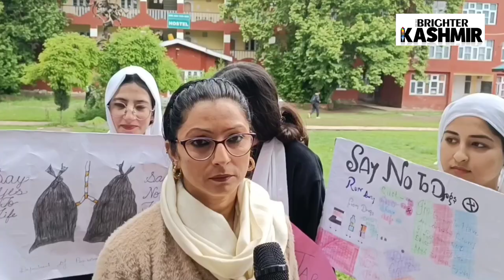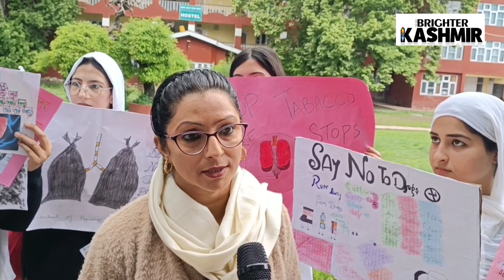Drug awareness program held at women's college Srinagar